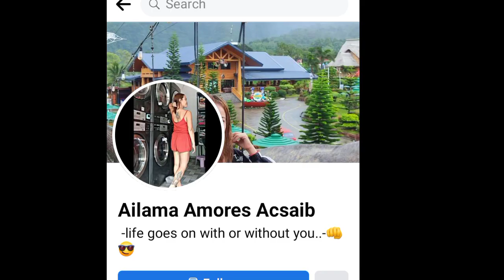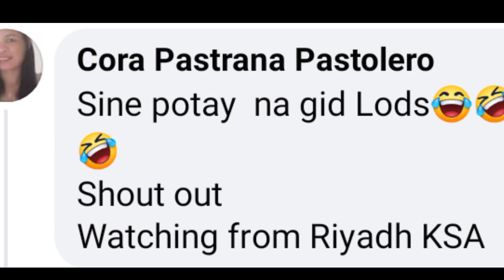kulang sa kalipay